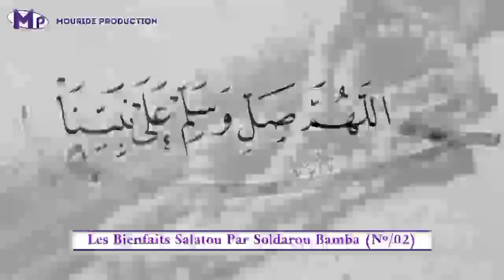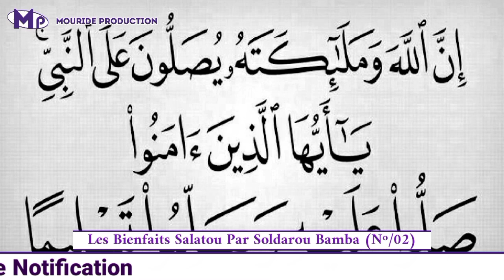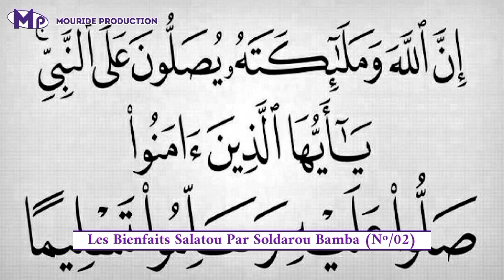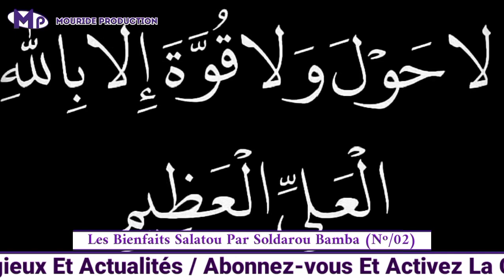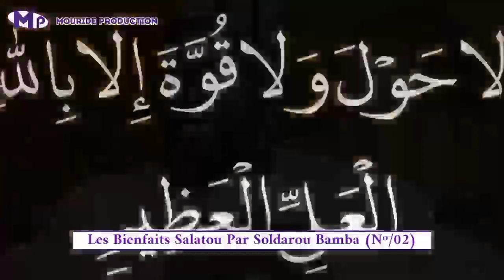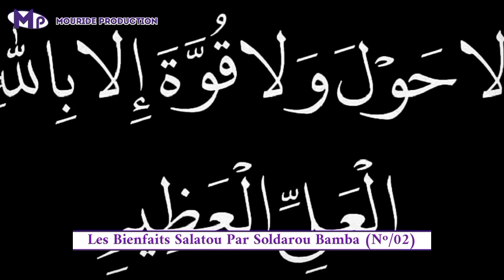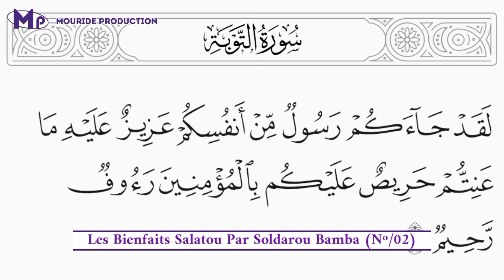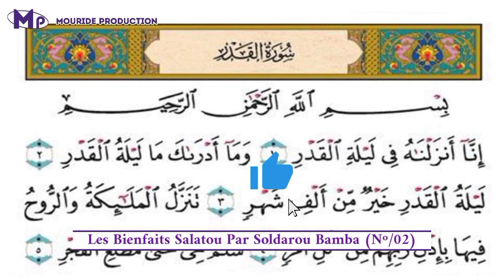Les Bienfaits De Salatou Alal Soldarou Bamba Secret Kouy Toukki Beug Passeport Visa | Kou Beug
Les Bienfaits De Salatou Alal (Soldarou Bamba) Secret Salatou Alal Nabi Yii Maye Weursak

Suivez-nous 👇🏽👇🏽

Les Bienfaits De Salatou Alal Nabi Par Soldarou Bamba Khadim Rassoul,
les bienfaits de salatoul fatihi,
les bienfaits salatou ala nabi,
secret salatou ala nabi,
secret salatoul fatiha,
secret sallalahou ala mouhamadine,
secret salatoul nariya,
secret salatoul oumiyi,
secret salatoul fatiha 01,
secret salatoul tunjina,
salatoul fatiha,
salatou ala nabi,
salatoul nabi,
salatou ala nabi apprendre,
salatou tasbih,
salatoul fatihi parole,
salatoul tunjina,
salatoul fatiha apprendre,
Ndiarigne Salatou Alal Nabi,
Ndiarignou Salatou Alal Nabi,
Soldarou Bamba Secret Alal,
Soldarou Bamba Secret Weursak,
Soldarou Bamba Secret Khaliss,
Soldarou Bamba Secret Dom,
Soldarou Bamba 2022,
Wakhtane Soldarou Bamba,
serigne abdou samad souhaibou,
serigne abdou samad mbacke,
serigne abdou samad,
Wakhtane Serigne Abdou Samad Mbacke,
Serigne Abdou Rafahi Mbacke,
Serigne Abdou Rahman Mbacke,
Serigne Mbacke Abdou Rahman,
Serigne Khadim Mbacke Mouhamed,